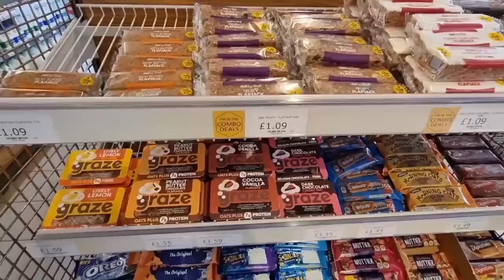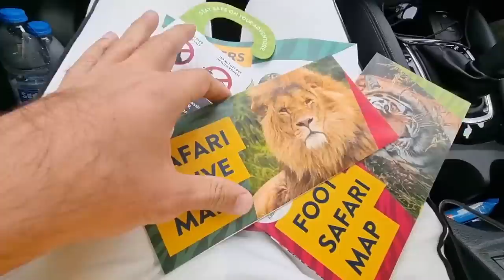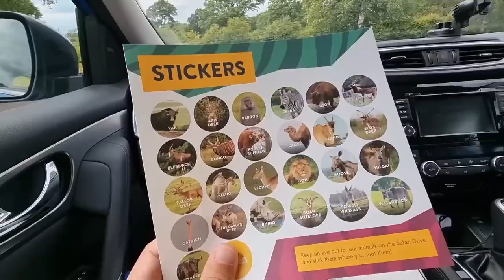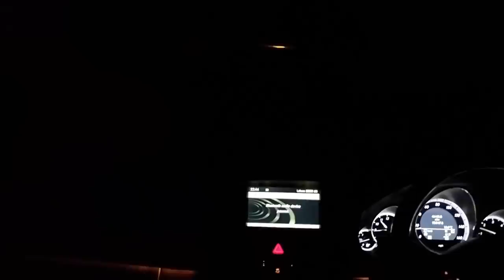Going to Biggest wild safari 🐅 in England 🇬🇧 | Day 8 | UK trip | Mustafa Hanif BTS | Daily vlogs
Going to Biggest wild safari 🐅 in England 🇬🇧 | Day 8 | UK trip | Mustafa Hanif BTS | Daily vlogs @MustafaHanifBTS